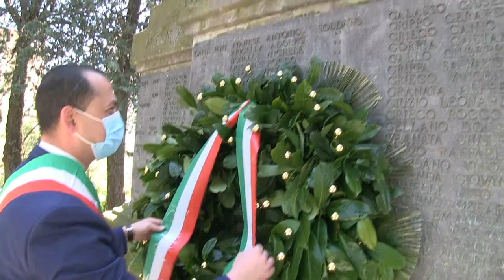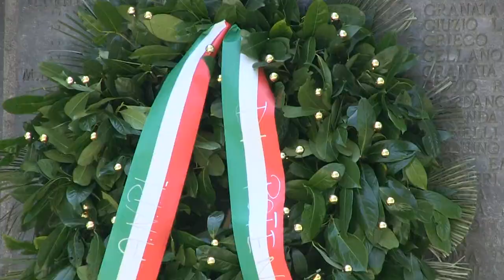Celebrazioni 25 Aprile. Potenza, omaggio sindaco e giovane delegazione ANPI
Celebrazioni insolite e in forma ridotta per la Festa della Liberazione anche a Potenza, dove il sindaco Mario Guarente e il presidente del Consiglio comunale, Francesco Cannizzaro, hanno deposto una corona di alloro dinanzi al monumento ai caduti di Parco Montereale.